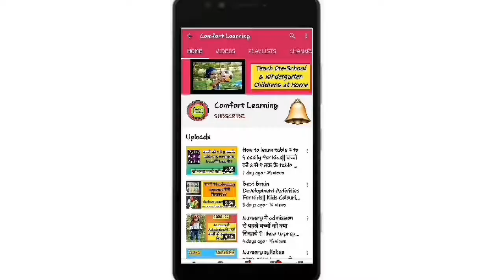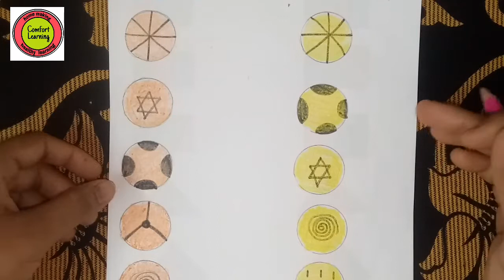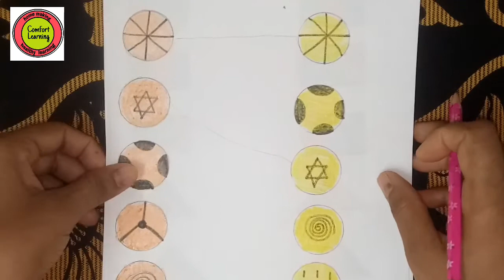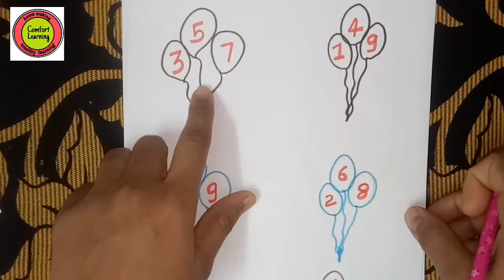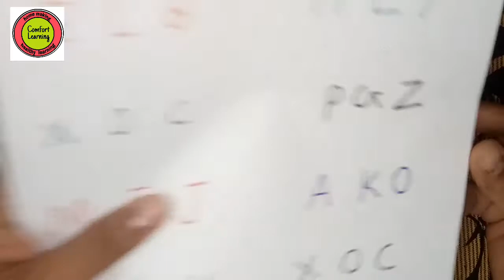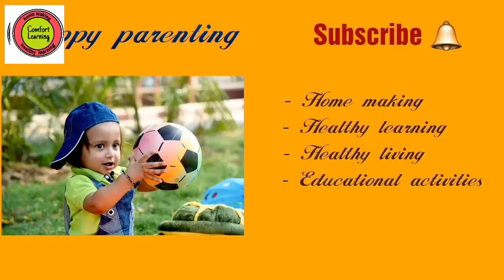Brain Development Activity for Kids|| Concentration Activity for Kids|| comfort learning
Brain Development Activity for Kids|| Concentration Activity for Kids|| बच्चों का mind power कैसे बढाऐ??

Comfort learning by Khushi dholu

About Comfort learning :
yeh channel mere two kids ko delicate Hai...
Yaha pe me apna experience share krti hu and uske regarding ku6 tips or tricks batati hu jo preschoolers,toddler or small kids ko help kre or ap bachcho ke bare me jo bhi sikhna Chahe jaise study related ya unki routine life related me apne experience ke anusar uska reply ya video banaungi.